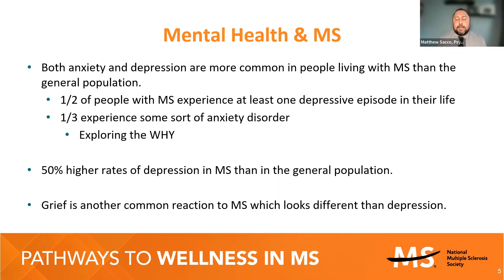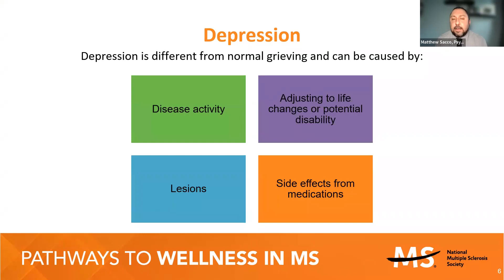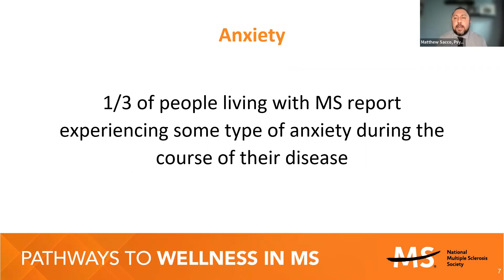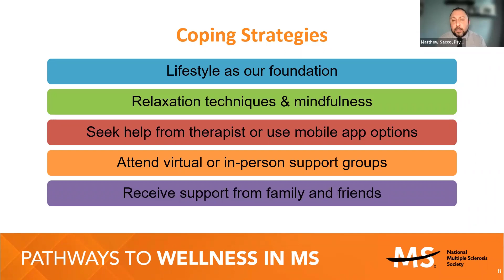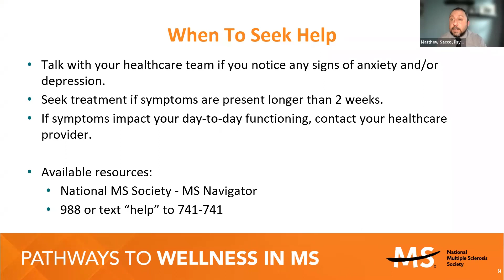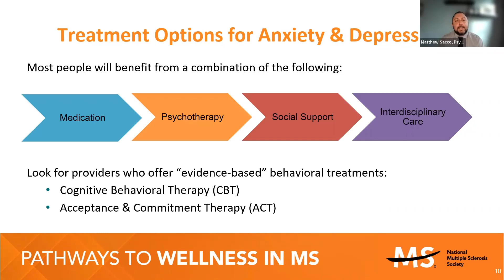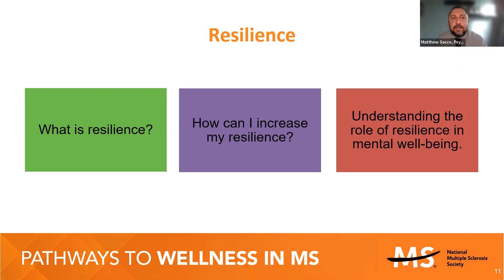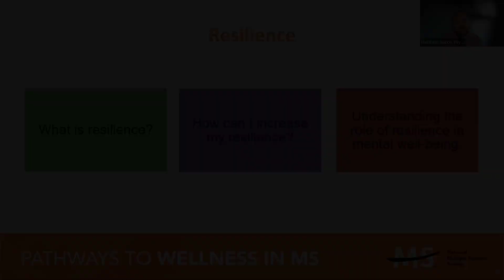Coping with Anxiety & Depression in MS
Anxiety and depression are common with MS, but are also very treatable. Join Matthew Sacco, PhD as he introduces how to self-manage emotional health and identify when it's time to seek professional help.